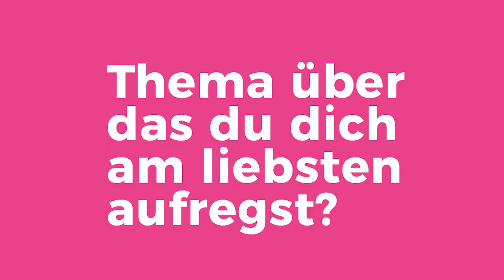WORDRAP #2: Gemeinderat Thomas Weber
Was haben Babapapa, Schmusen und Wetter mit unserem Gemeinderat Thomas zu tun? In unserem Wordrap erfährt ihr das und viel mehr.